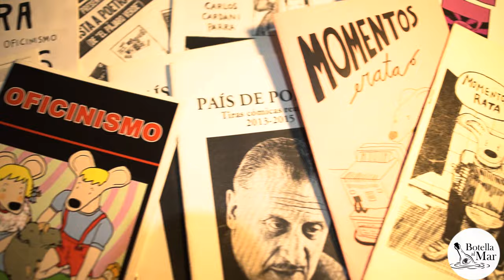Oficinismo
En esta edición de Botella al Mar recomendamos los comics de Denisse Valdenegro: Oficinismo.

0:00 Presentación
1:30 Fanzines
4:25 Oficinismo
7:09 Mi colección de Oficinismo
11:30 Resumen y Fin

Para quienes tienen cuenta en Goodreads, acá los fanzines de Denisse Valdenegro